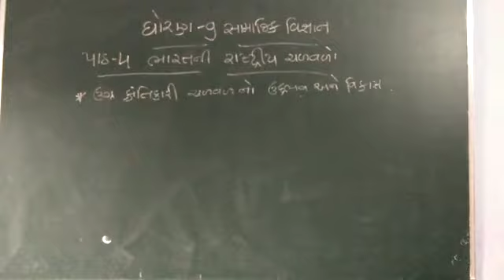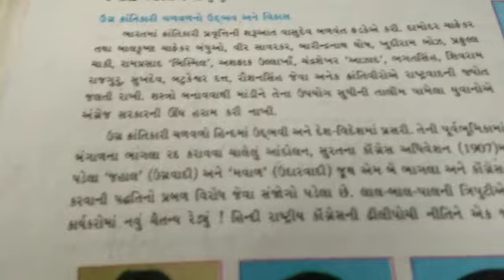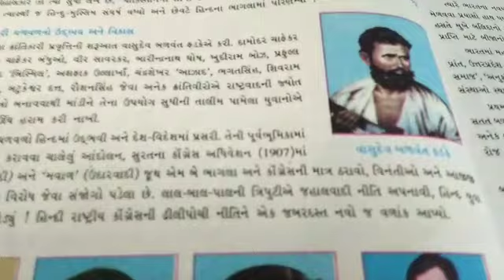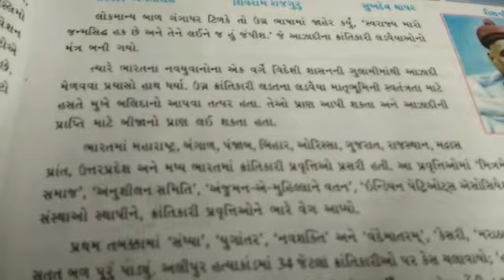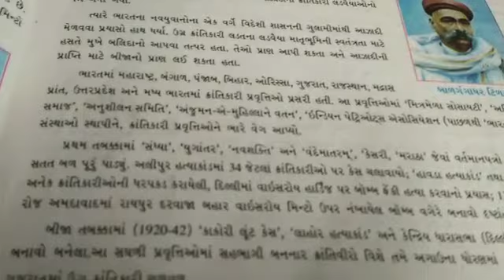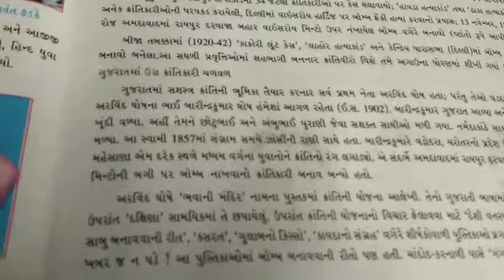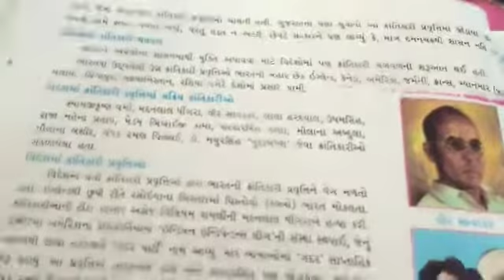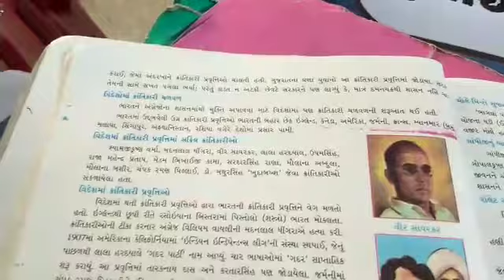14 July 2020(3)